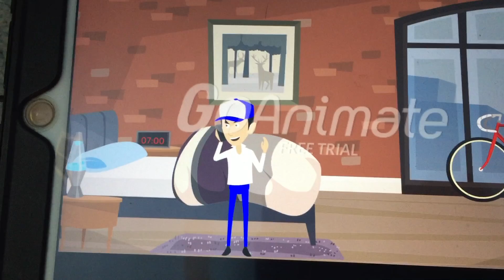Troublemakers break Gerald out of jail/Grounded